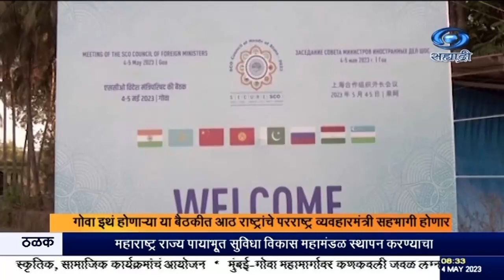शांघाय सहकार्य संघटनेच्या सदस्य देशांच्या परराष्ट्र व्यवहार मंत्र्यांची बैठक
दि.०४.०५.२०२३ :
 शांघाय सहकार्य संघटनेच्या सदस्य देशांच्या परराष्ट्र व्यवहार मंत्र्यांची बैठक आजपासून गोवा इथं सुरु होत आहे. या दोन दिवसांच्या बैठकीत एकूण आठ राष्ट्रांचे परराष्ट्र व्यवहारमंत्री सहभागी होणार असून पाकिस्तान आणि चीनचे  परराष्ट्र व्यवहारमंत्री देखील आज गोव्याला येण्याची शक्यता आहे. परराष्ट्र व्यवहारमंत्री एस जयशंकर कालच गोव्यात दाखल झाले आहेत.
        भारतानं गेल्या वर्षी सप्टेंबरमध्ये शांघाय सहकार्य संघटना गटाचं अध्यक्षपद स्वीकारल्यानंतर, भारतात विविध विषयांवरील एससीओ सदस्य देशांच्या बैठकांचं सत्र सुरू आहे.  एस सी ओ  मध्ये रशिया, भारत, चीन, पाकिस्तान, कझाकिस्तान, किर्गिस्तान, ताजिकिस्तान आणि उझबेकिस्तान या सदस्य देशांचा समावेश आहे, तर काही निमंत्रित देशही बैठकांना उपस्थित आहेत.